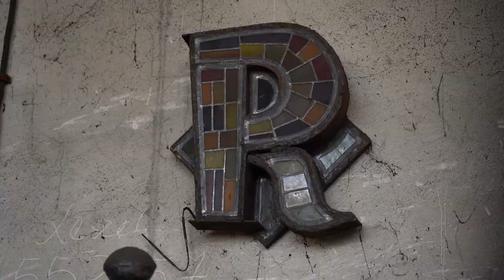Słynny opolski Pegaz odzyska dawny blask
Opolski Pegaz odzyska dawny blask. Słynna rzeźba Mariana Nowaka została poddana renowacji, bo upływający czas jej nie oszczędził.
- Odnowienie Pegaza było dużym wyzwaniem, bo ma on wyglądać tak, jakby wyszedł wczoraj spod ręki mojego ojca - wyjaśnia pracujący nad pomnikiem Paweł Nowak, syn opolskiego artysty.